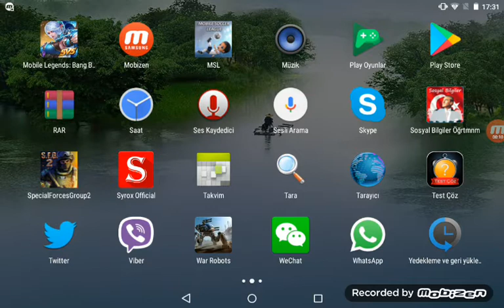War robots oynayalım.